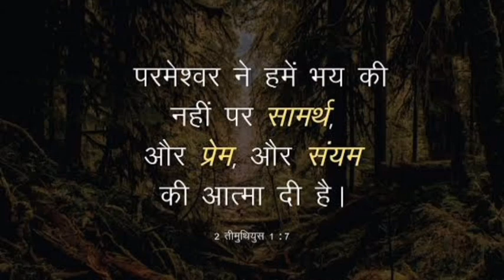सिर्फ एक Decision आपकी जिंदगी बदल सकता है II Br Suraj Premani II New Message II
यहोवा का भय पवित्र है, वह अनन्तकाल तक स्थिर रहता है; यहोवा के नियम सत्य और पूरी रीति से धर्ममय हैं।